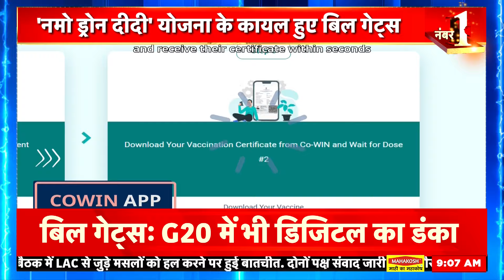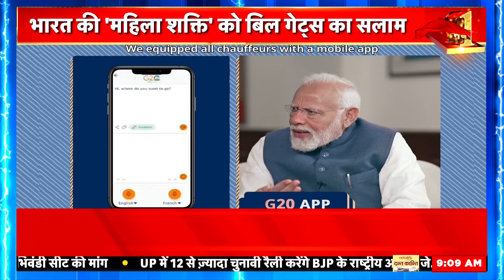PM Modi-Bill Gates: पीएम मोदी ने बिल गेट्स के साथ चर्चा में गिनाया भारत में टेक्नोलॉजी का कमाल | AI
प्रधानमंत्री नरेंद्र मोदी और माइक्रोसॉफ्ट के संस्‍थापक बिल गेट्स के बीच कई बातचीत हुई. इसमें दोनों ने AI, हेल्थ और जलवायु सहित कई मसलों पर चर्चा की. दोनों के बीच स्‍वास्‍थ्‍य से लेकर तकनीक और जलवायु जैसे महत्‍वपूर्ण मुद्दों पर चर्चा हुई.

Many conversations took place between Prime Minister Narendra Modi and Microsoft founder Bill Gates. In this, both of them discussed many issues including AI, health and climate. Important issues ranging from health to technology and climate were discussed between the two.